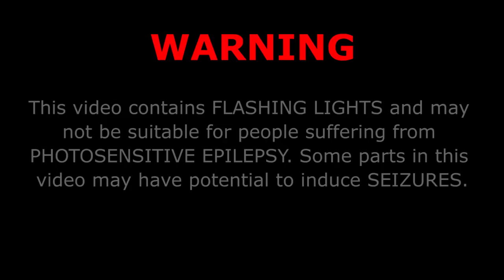LPS: Fall On Your Face (Music Video)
This is for all the LPS pets out there that just won't stand up. Pets, you know who you are...

This video is pretty much inspired by the LPS pets that continuously refuse to stand up. I had for a while back wanted to make a video about it and then decided that it might be cool to make it into a music video! So I teamed up with my music producer friend DAO/Hannah to help me create this track for the video! Thanks you so much Hannah for helping me make this idea become reality! Check her out guys! (Links below)

Also big thanks to my dad for being a helping hand!

FAQ ABOUT THIS VIDEO:

1. What did you use to paint the LPS?
- It's neon face paint.

2. Is the piant removable?
- Yes, but on some pets it left a mark that I have not been able to remove. So if you wanna do something similar to this be very careful what paint you use & on what pet you use it on!